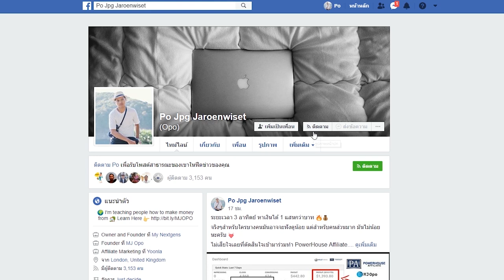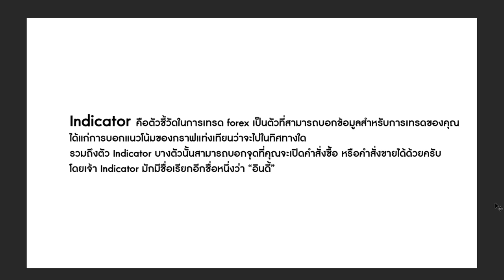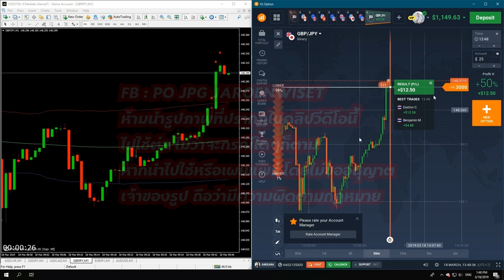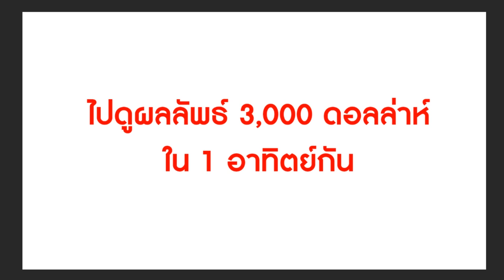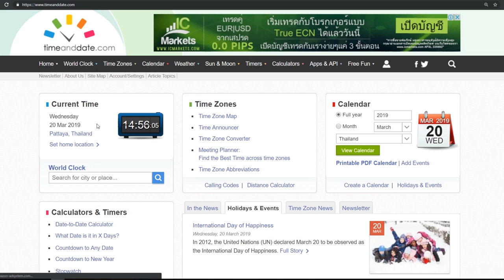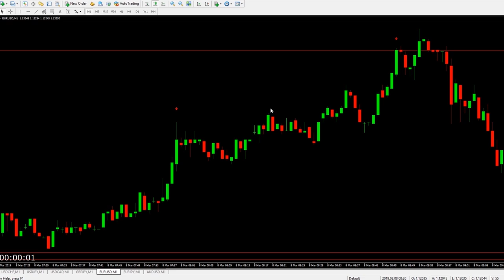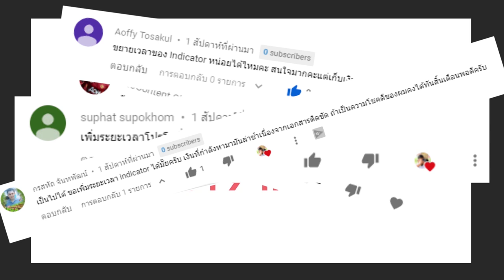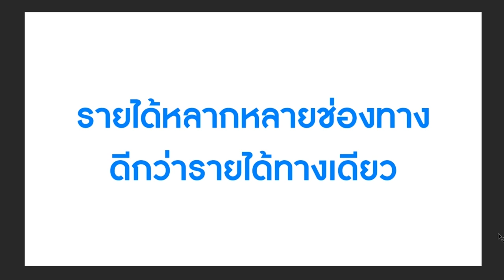หารายได้หลักแสนต่อสัปดาห์ ทำอย่างไร?!?